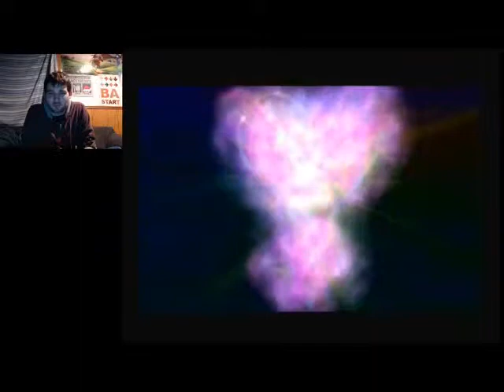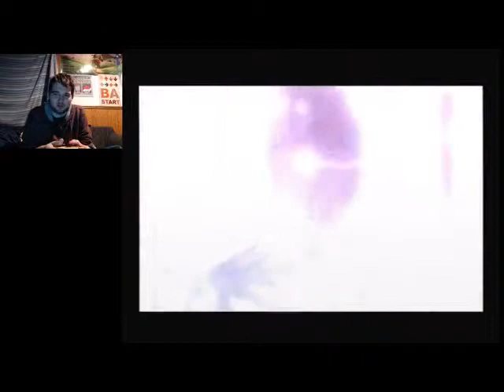The End Of The World As We Know It | Let's Play Kingdom Hearts Expert Mode Part 16 (24KTV Day 241)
Day 241 of 365:
Today we go to the end of the world and battle our way through Hordes of Heartless... and are a little inebriated while doing it and it looks like i forgot to record the cene where Sora was turned into a hearltess... sigh. 24Kevin